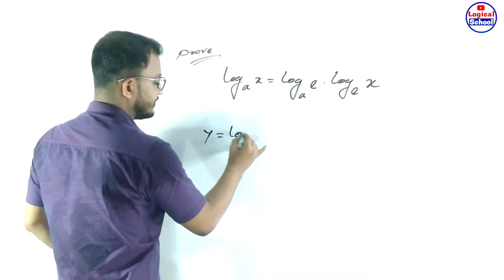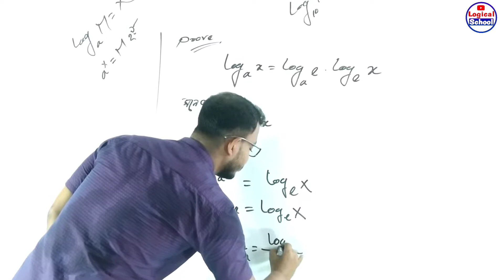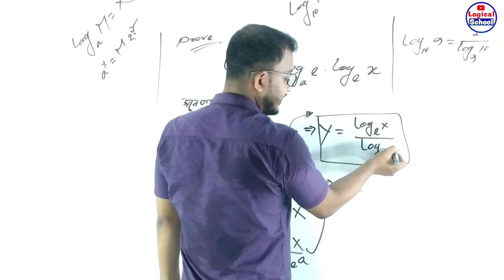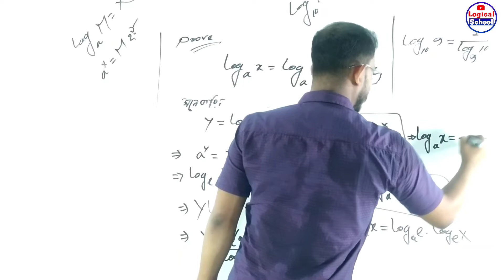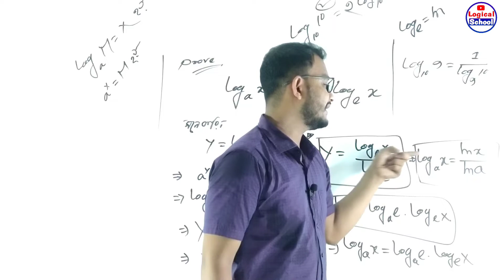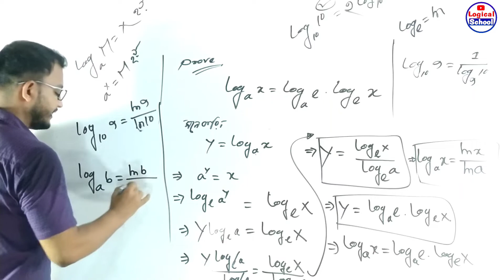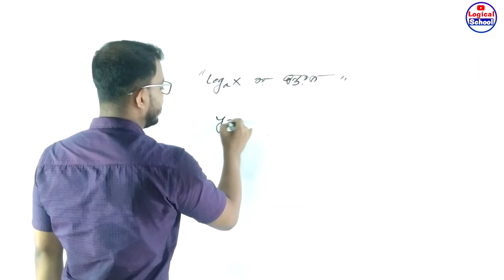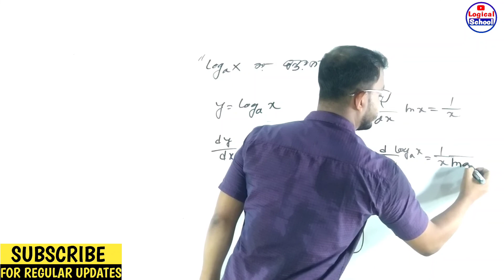অন্তরীকরণ|লগারিদমিক ভিত্তি পরিবর্তনের সূত্র|একটি অংক ১০০ টি অংকের সমাধান|Base change formula|Dif-10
অন্তরীকরণের লেকচার গুলোতে তোমাদের সবাইকে স্বাগতম।।
আমরা অন্তরীকরণের অধ্যায় ভিত্তিক বেসিক+কেতাব উদ্দীন স্যারের বইয়ের প্রত্যেকটা সমস্যার সমাধান করে দিয়েছি,যাতে তোমাদের জন্য বেশ সহায়ক হয়।।এছাড়াও প্রত্যেকটা অধ্যায়ের জন্য আলাদা আলাদা প্লেলিস্ট করা হয়েছে তোমাদের সুবিধার জন্য।।
আশা করছি,স্টেপ বাই স্টেপ ভিডিও গুলো দেখলে অন্তরীকরণ নিয়ে কোন সমস্যা থাকবে নাহ,ইন শা আল্লাহ।।

       শুভকামনায়,
মোঃ কামরুজ্জামান রাসেল
    (Logical School)

   এইচএসসি
       গণিত
    প্রথম পত্র
      অন্তরীকরণ

Video title    :Logical School
Lecture         :Differentiation
Subject        :Mathematics
Topic            :Logarithmic base transformation process
Class            :HSC 1st year
Lectured by :Md.KamruzZaman Rasel